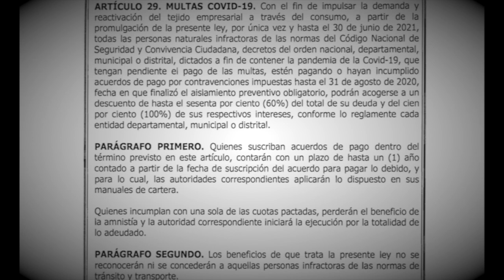[ AMNISTÍA 60% DEUDA Y 100% INTERESES ] LEY 2069 DE 2020 [ COLOMBIA ]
Abogados En Medellín - Bogotá - Pereira - La Dorada Caldas - Barranquilla👇👇👇
🌍 COBERTURA NACIONAL E INTERNACIONAL 🌎
🇨🇴 Colombia 🇲🇽 México - 🇵🇦Panamá - 🇦🇷 Argentina - 🇪🇸 España - 🇺🇸  Estados Unidos